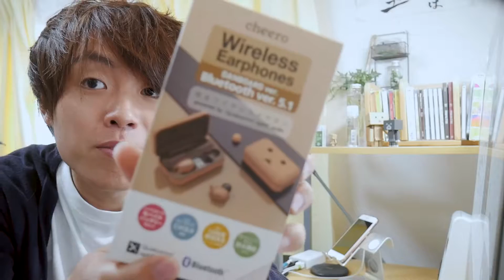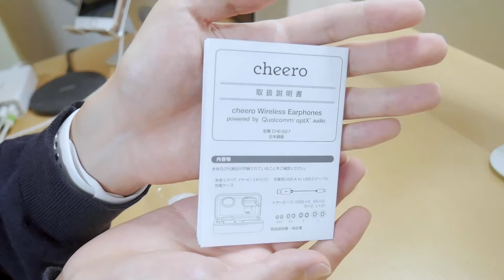【レビュー】ダンボーの完全ワイヤレスイヤホンが登場！音質や使い勝手をチェック！- cheero DANBOARD Wireless Earphones Bluetooth 5.1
長年ダンボーを愛してきた僕にとっては、買う以外の選択肢がなかった…
値段は約6,000円ということなので、完全ワイヤレスの中では安いほうに入るかと思います。価格相応の部分もありますが、とにかく可愛らしいデザインなので目をつぶってしまいそう。
人気すぎて入荷待ち状態のところが多いので、購入はお早めに…！

ダンボーのイヤホンの商品ページ！※入荷待ちが多い…（2020/6/26現在）
‹Amazon›

■目次■
00:00 OPトーク
01:06 開封
02:11 機能紹介①
03:26 大きさ・重量
03:58 機能紹介②
06:50 音質について
07:34 よかったところ①
07:43 よかったところ②
08:01 よかったところ③
08:24 よかったところ④
08:56 よかったところ⑤
09:16 イマイチなところ①
10:08 イマイチなところ②
10:22 イマイチなところ③
11:02 総評・EDトーク

〈カメラ〉
・Lumix G7

〈編集ソフト〉
・After Effects

■YouTube オーディオライブラリ
■OtoLogic
■無料効果音で遊ぼう！